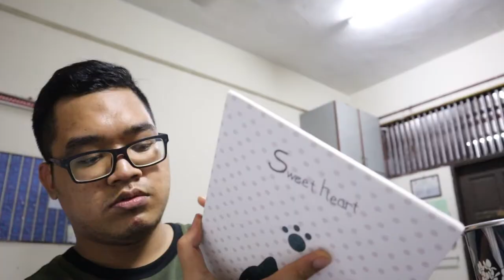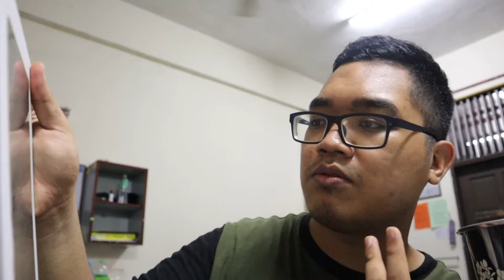MR DIY HAUL!!! ( University Edition) *Student wajib tengok😆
Kalini kita buat haul MR DIY! Berbaloi wei hampa semua kena beli tau. Tu je dri aku. Aku mintak maaf if ada kekurangan sepanjang aku membuat video😅.

JANGAN LUPA SUBSCRIBEEEEEE💜💜

Tools used in this video:

- Record using Camera EOS M50
- Edit video using VN apps
- Edit thumbnail using PICSART